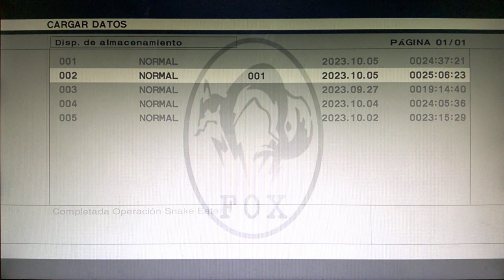🔴 Metal gear solid 3 Snake Eater parte 32, Extras (desbloqueos) ✌️😎